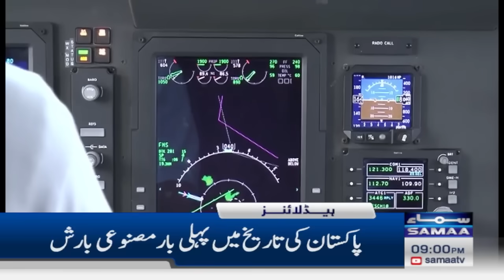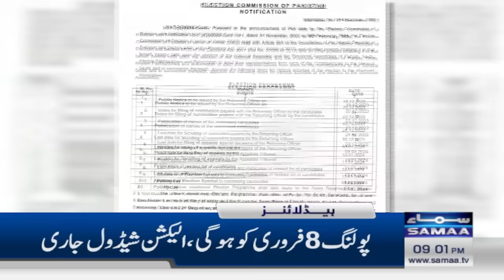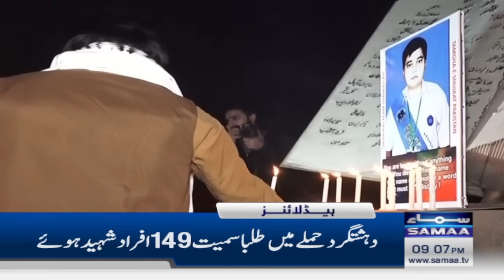Samaa News Headlines 09PM | Another Big Decision | 16 December 2023 | SAMAA TV